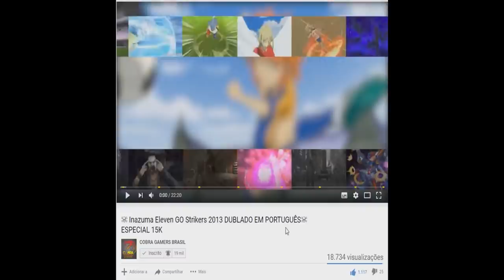Jiren GAMEPLAY - DRAGON BALL: XENOVERSE 2 (PC) BATALHAS ALEATÓRIAS 2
ORIGIN: THI_SNAKE

STEAM: THITHIPANCADAO1

Nossa Fanpage!!!

DRAGON BALL XENOVERSE 2 baseia-se no altamente popular DRAGON BALL XENOVERSE com gráficos aprimorados que irão mergulhar os jogadores no mais extenso e mais detalhado Dragon Ball do mundo já desenvolvido.

DRAGON BALL XENOVERSE 2 fornecerá uma nova cidade do hub e a maioria das opções de personalização de personagens até a data entre uma infinidade de novos recursos e atualizações especiais.

Revive a história da Dragon Ball pelo tempo viajando e protegendo momentos históricos no universo Dragon Ball
Nova cidade central mais de 7X do tamanho do jogo original com 300 jogadores online ao mesmo tempo
Os visuais de próxima geração trazem a vida ao estilo de Dragon Ball
Novos personagens e lutas de chefe
Sistema de criação de personagens mais profundo e ajustes de batalha
Suporte pós-lançamento por um ano